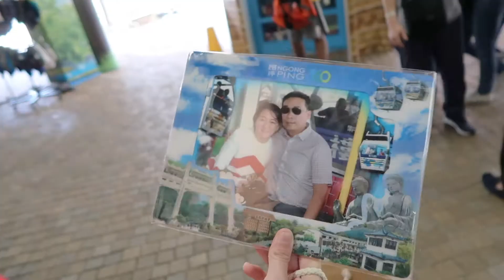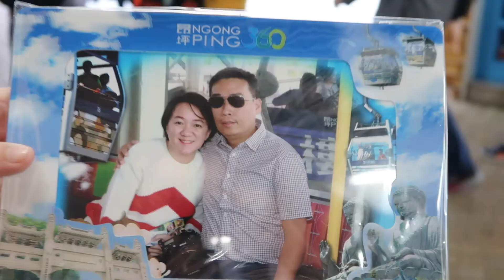PERFECT BY ED SHEERAN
Music Video shot in Hong Kong.